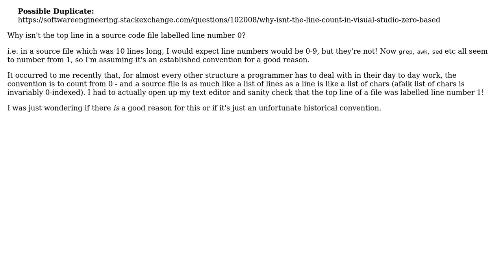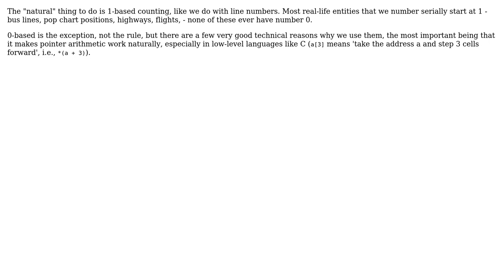Software Engineering: Why do programmers use one-based indexing for line numbers in source code?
With thanks & praise to God, and with thanks to the many people who have made this project possible! | Content (except music & images) licensed under CC BY-SA | Music | Images & others | With thanks to user wim user treecoder user tdammers user Peter Torok user MSalters user Carra and the Stack Exchange Network Trademarks are property of their respective owners. You are responsible for your own actions.